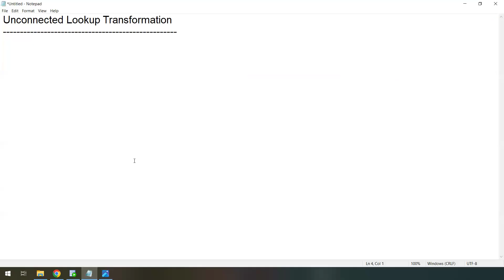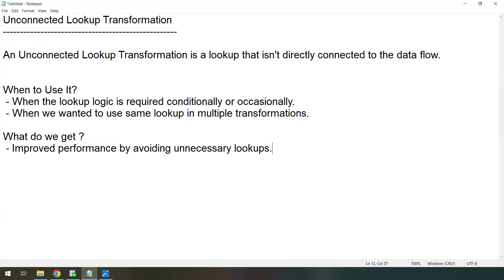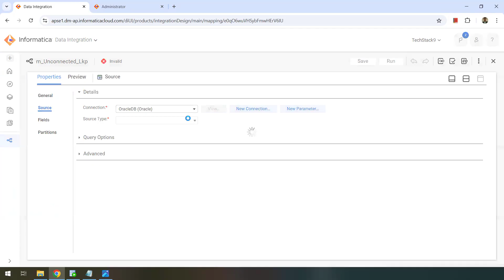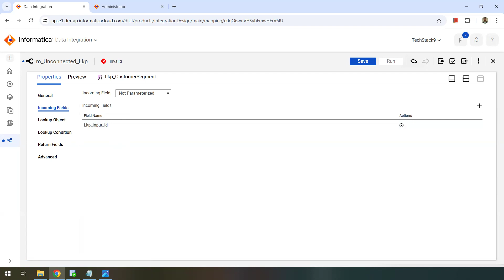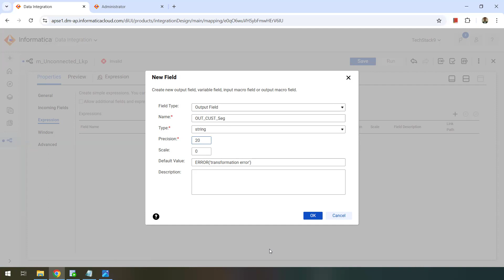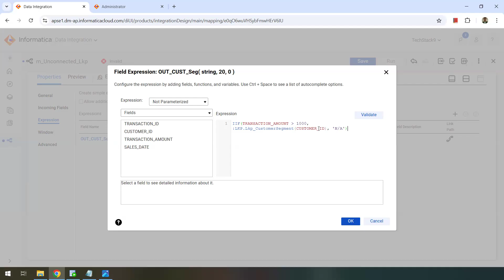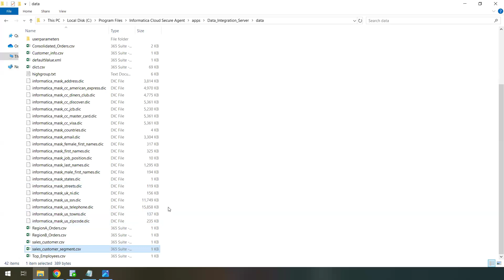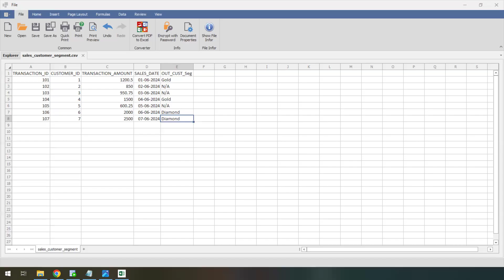How to use UnConnected Lookup Transformation in Informatica IDMC | IICS Tutorial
Learn everything about Unconnected Lookup Transformation in Informatica IDMC with a practical, real-time use case!

In this video, we demonstrate how to fetch customer segments (Gold and Diamond) conditionally based on transaction amounts and customer data using Unconnected Lookup. We also cover:

Key differences between Connected and Unconnected Lookup.
When to use Unconnected Lookup for reusability and performance.
Step-by-step implementation and SQL scripts for the scenario.
Perfect for those working on data integration projects in Informatica IDMC.

💬 Have questions? Drop them in the comments below and we’ll be happy to help!